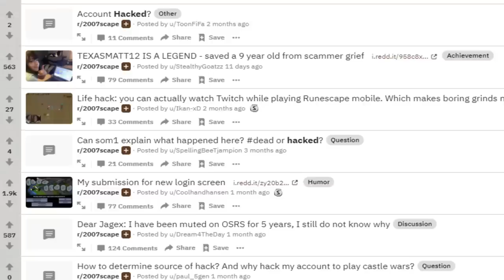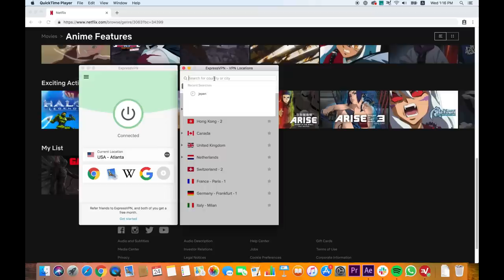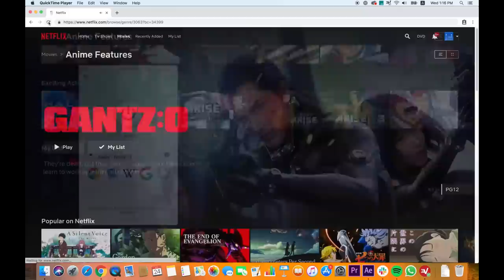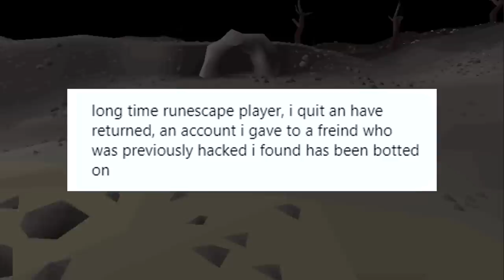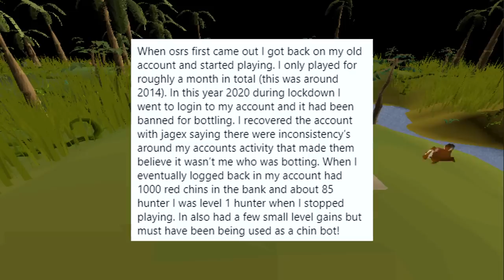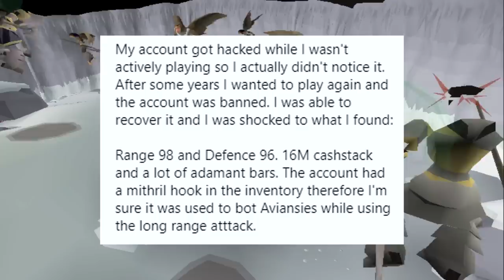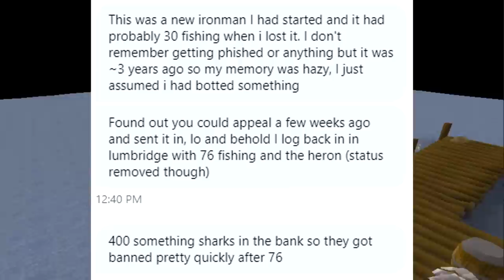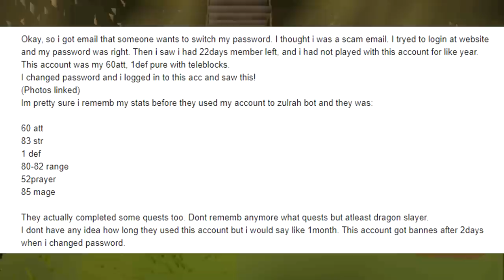The Easiest Way to Get 99s on RuneScape is to be Hacked.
to find out how you can get
3 months for free!

Thanks to CrispyRS for remastering the 'Spooky' RuneScape sountrack used in this video. You can check out his channel here: